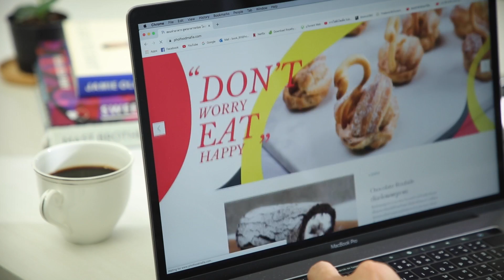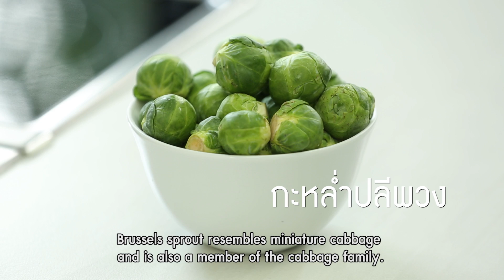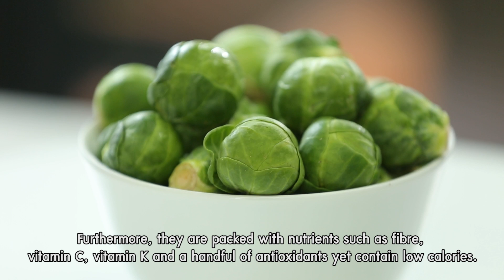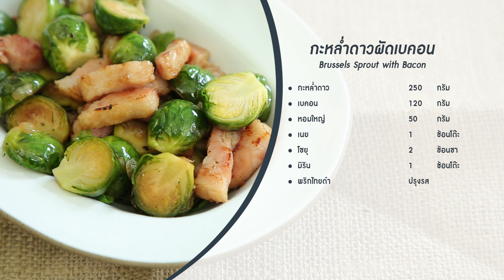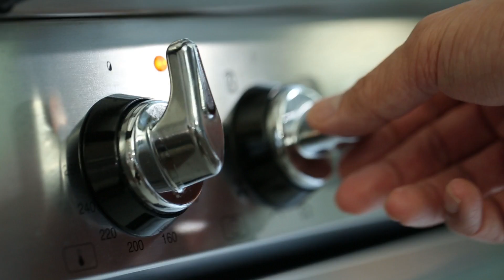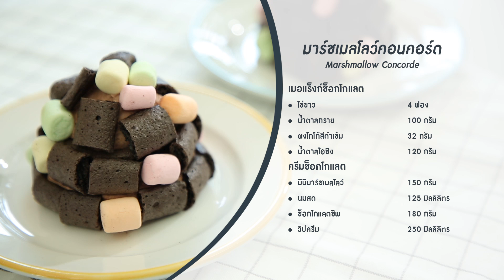รายการพลพรรคนักปรุง 2 กุมภาพันธ์ 2020 สอนทำอาหาร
เมนูอื่นๆ ในพลพรรคนักปรุง 2 กุมภาพันธ์ 2020

เมนูไข่ตุ๋นหม้อแกงทรงเครื่อง Loaded Square Steamed Egg